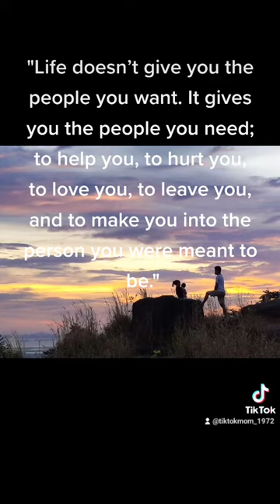"Life doesn’t give you the people you want. It gives you the people you need; to help you........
"Life doesn’t give you the people you want. It gives you the people you need; to help you, to hurt you, to love you, to leave you, and to make you into the person you were meant to be."